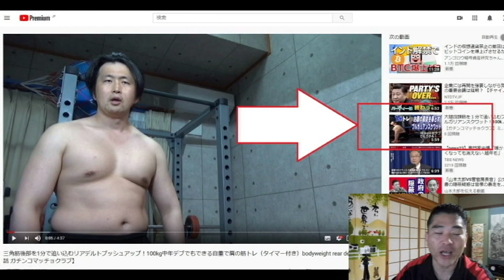【ガチンコマッチョクラブ】関連動画に出現させ再生数UP！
本日、新たにYouTube動画をアップ致しました。

2020年3月末までの従来版「速稼塾」